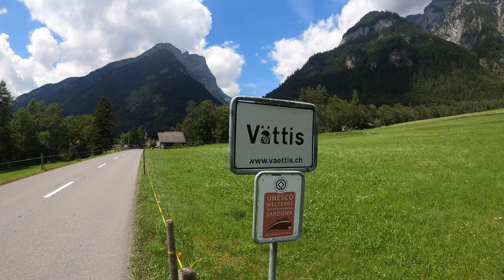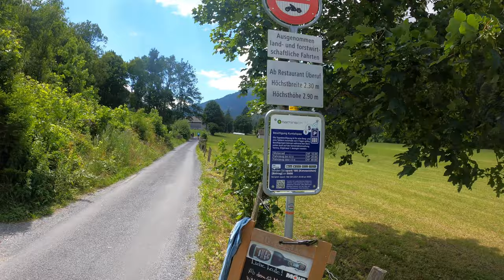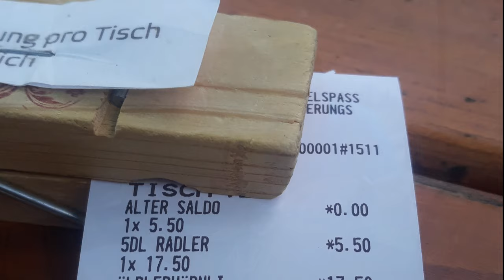Unterwegs in Graubünden | Letzter Spaß am Kunkelspass | 4K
Die letzte Tour des Urlaubes steht an.
Es geht nochmal einem kleinen Pass hinauf. Nix schwieriges, aber wunderschöne Landschaften, was auch sonst habe ich durchfahren. Viel Spaß!

Kamera:
GoPro8 Hero Black in der Hand
GoPro7 am Lenker